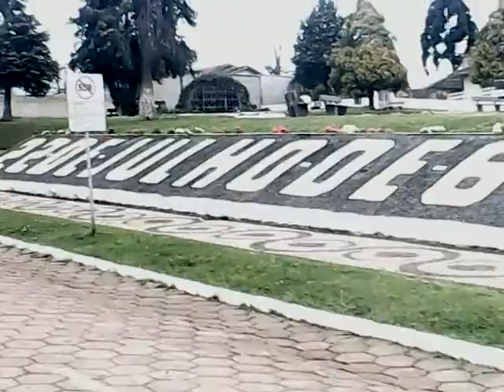Drive - Dirigindo em Irineoplois SC